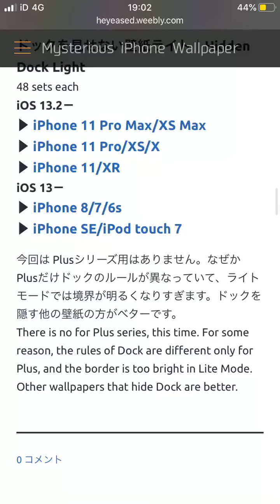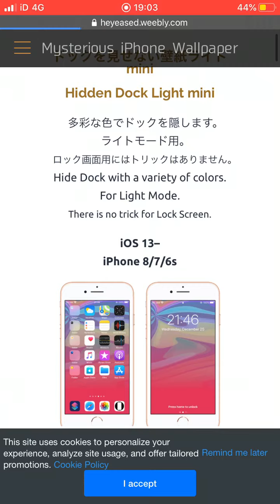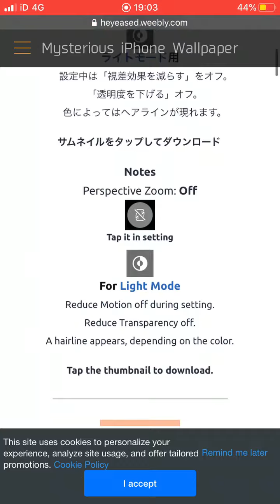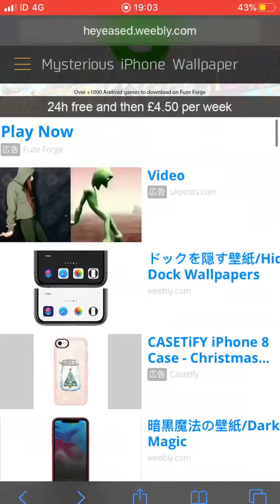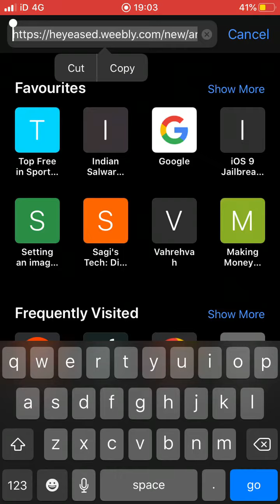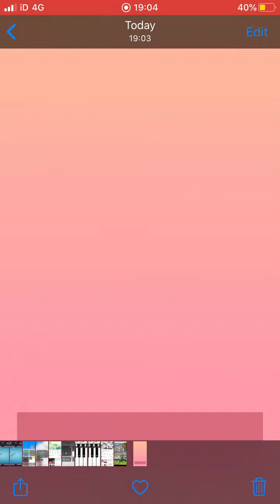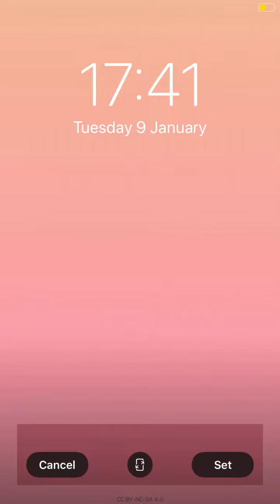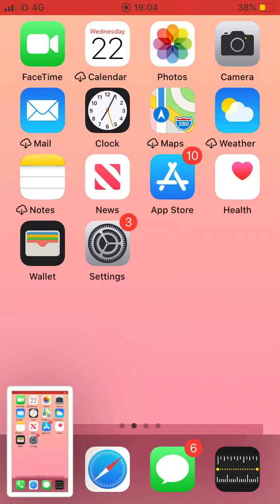How To Get Hidden Dock Light On Your iPhone 6s,7,8,X,11 On iOS 13 (No Jailbreak Required)